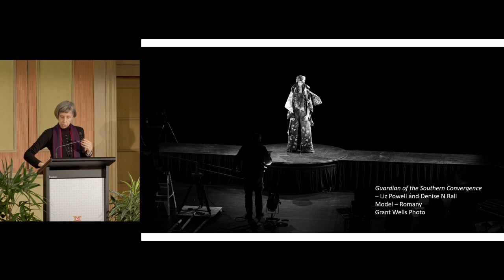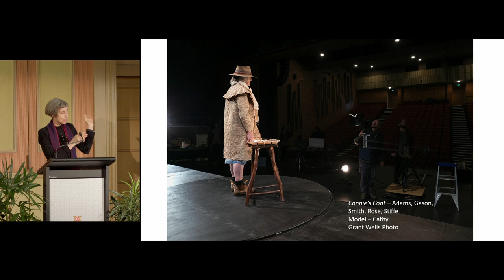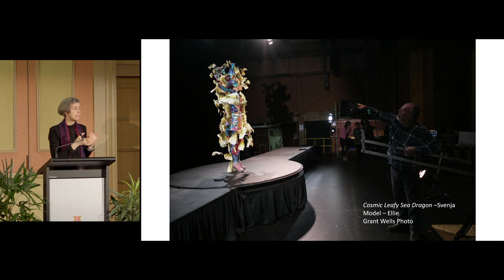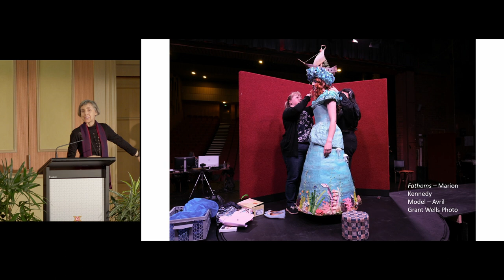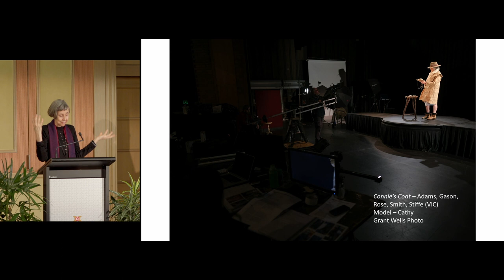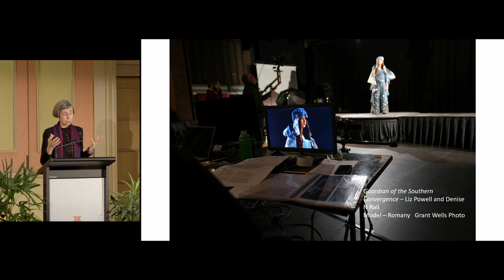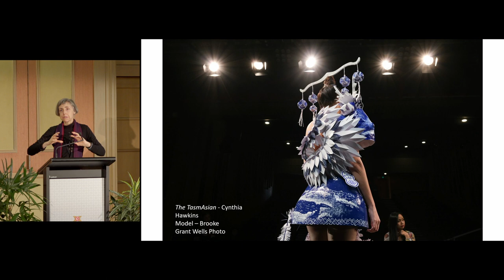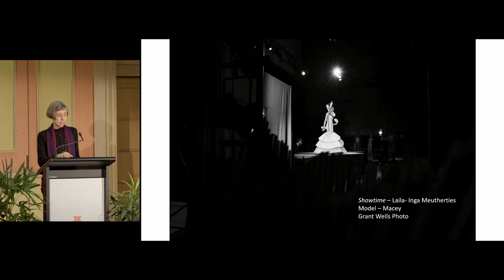Design Eye Creative: 'paper on skin'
Lyndal Thorne tells the story of 'paper on skin’, a biennial wearable paper art event held in Burnie, Tasmania, where this local arts events is strongly linked to the industrial history of this former paper mill town.